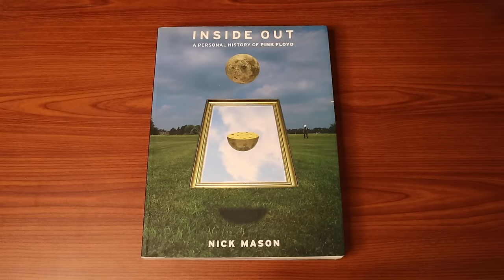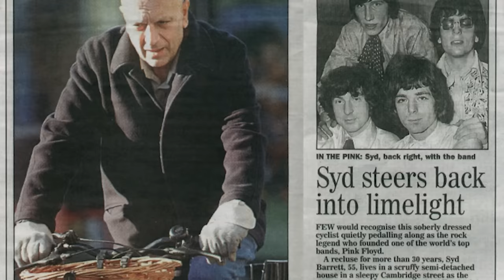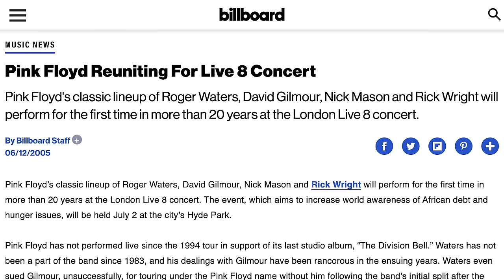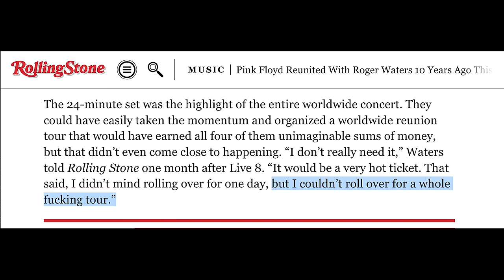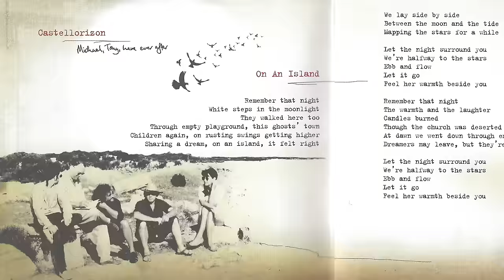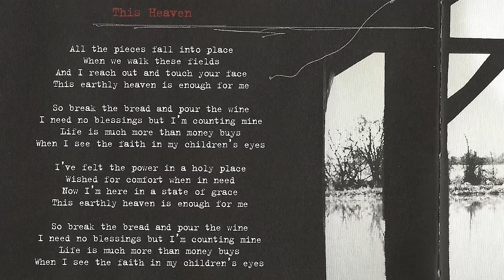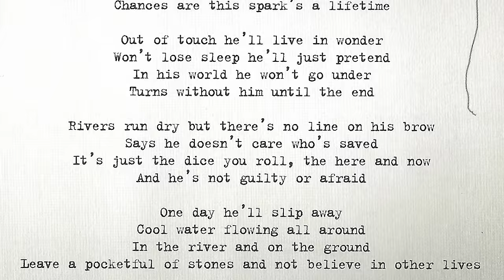How Pink Floyd Reunited for Live 8 - And Why They Never Toured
A lot to cover in this video, including Pink Floyd's reunion with Roger Waters at Live 8 in 2005. Also discussing David Gilmour's 2006 album On an Island and the tour, which featured Richard Wright, the death of Syd Barrett which led to another partial reunion for the Madcap's Last Laugh tribute, the untimely passing of Richard Wright in 2008, and reunions between David Gilmour and Roger Waters, including a guest appearance on Roger's The Wall tour in 2011 with Nick Mason as well. So why didn't Live 8 lead to a full tour?

Phew! There was a lot to cover here. By 2005, Pink Floyd was known world over as one of the greatest classic rock bands in history. Their discography included: Piper at the Gates of Dawn, Saucerful of Secrets, More, Ummagumma, Atom Heart Mother, Meddle, Obscured by Clouds, Dark Side of the Moon, Wish You Were Here, Animals and The Wall. After release of The Final Cut, Bassist / Writer / Singer Roger Waters had left the group in 1985 and sued the band to prevent them from using the name, unsuccessfully. Now under guitarist / singer David Gilmour’s leadership, he, drummer Nick Mason and later keyboardist / singer Richard Wright released the albums Momentary Lapse of Reason and The Division Bell, both supported by successful tours. Pink Floyd went on indefinite hiatus in 1994 and remained inactive for a decade. No one expected them to reunite, especially with Roger, but Bob Geldof managed to bring them together to perform at the 20th anniversary of Live Aid called Live 8 character concert (in connection to the G8 summit to “Make poverty history”.) On July 2nd, 2005, David Gilmour, Nick Mason, Rick Wright AND Roger Waters appeared on the London stage to perform “Speak to Me,” “Breathe,” “Money,” “Wish You Were Here” and “Comfortably Numb.” The concert was an enormous success and this would be the last time all four classic members would share the stage together. Rumours circulated for the next few years about a tour, but instead David Gilmour and Roger Waters toured as solo artists, Dave supporting his first solo album in 20 years, On An Island. Rick joined his band, along with Floyd touring bassist Guy Pratt, keyboardist Jon Carin and saxophonist Dick Parry. Nick Mason also sat in for a show at the Royal Albert Hall, along with David Crosby, Graham Nash and David Bowie. Roger toured a full performance on Dark Side of the Moon. A major loss occurred on July 7th 2006 when Syd Barrett, the band’s original frontman and writer of early singles such as “Arnold Layne” and “See Emily Play”, passed away from pancreatic cancer. A tribute concert, Madcap’s Last Laugh, was held in his honor on May 10th, 2007. Roger Waters would perform a solo song while Dave, Rick and Nick performed “Arnold Layne” with Jon Carin and bassist Andy Bell. Sadly this would be Pink Floyd’s last performance as Richard Wright died of lung cancer on September 15th 2008. For David Gilmour, this was the end of Pink Floyd, but he did reunite with Roger twice, including a guest performance of “Comfortably Numb” on Roger’s tour of The Wall from 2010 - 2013, documented in his film.